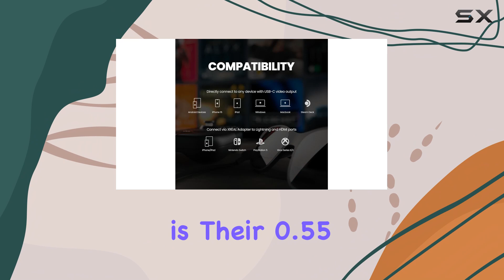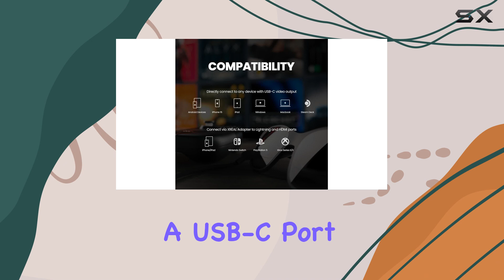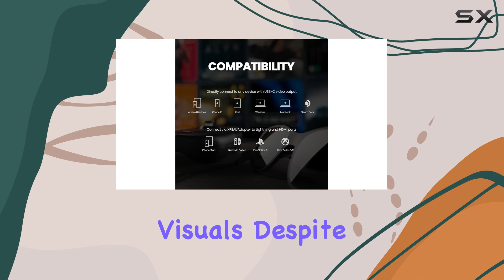TXreal Air 2 Glasses: The Best AR Experience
Xreal Air 2 Glasses: The Best AR Experience

0:00 Intro
0:07 Review

Things that we mentioned in this video:
XREAL Air 2 AR Glasses : B0CH11V8B9